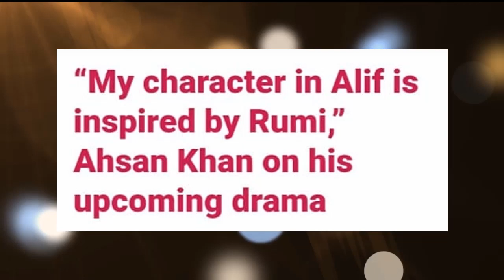Hum Tv Upcoming Drama | Alif | Sajal Ali | Hamza Ali Abbasi | Kubra Khan | Ahsan Khan | Review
Today i am uploading Hum Tv Upcoming Drama | Alif | Sajal Ali | Hamza Ali Abbasi | Kubra Khan | Ahsan Khan | Review